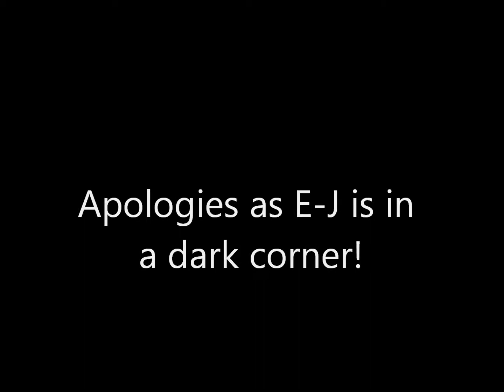Emma-J with Taylor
29 Sept 2011 @ Royal Terrace Southend on sea